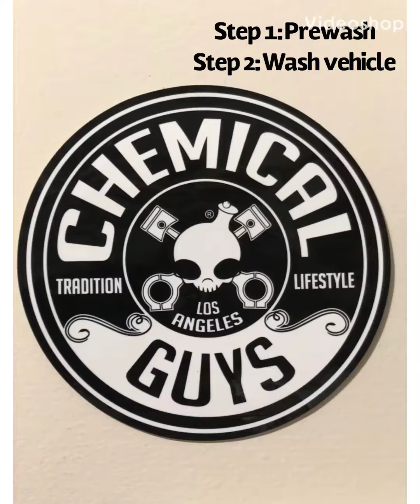How to Apply Ceramic Coating - 2012 Kia Optima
If you would like this done to your vehicle..let me know we can set up a timing... located in CT/NY area